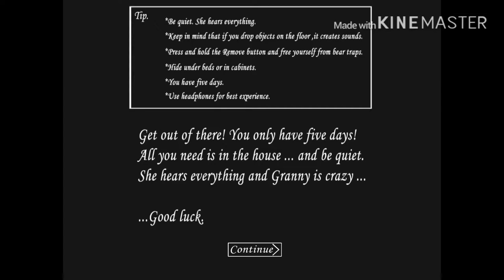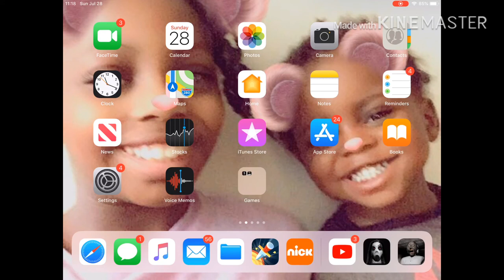Playing granny( Dani-mella )